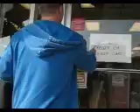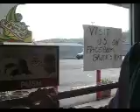Soda Pop-"It's Kinda a Big Deal Around Here"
Not sure if this roadside convenience store in rural Tennessee has enough Pepsi/Coke machines.